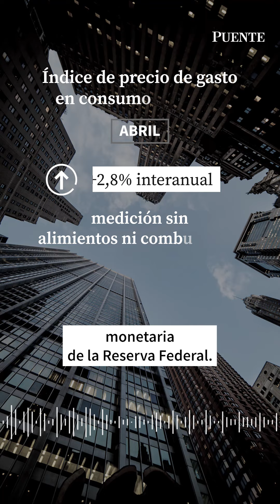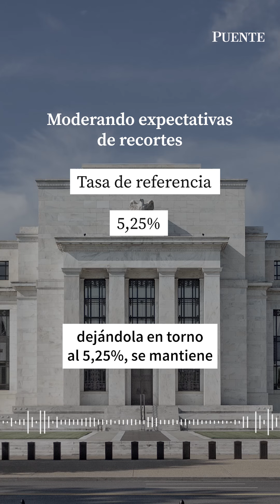Informe Semanal de Mercado Paraguay- 03/06/24